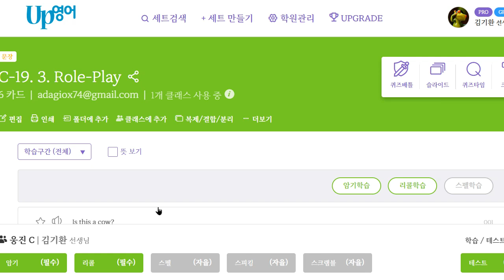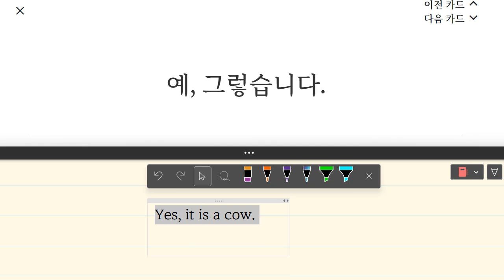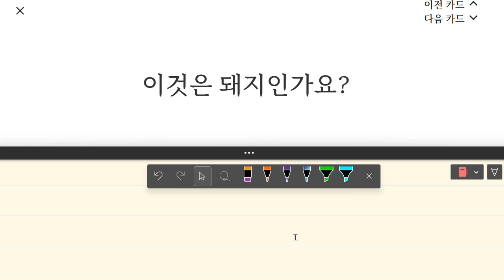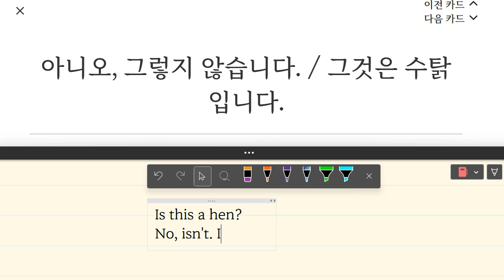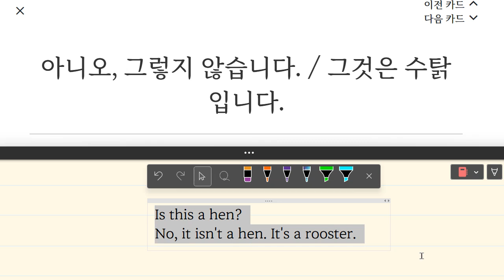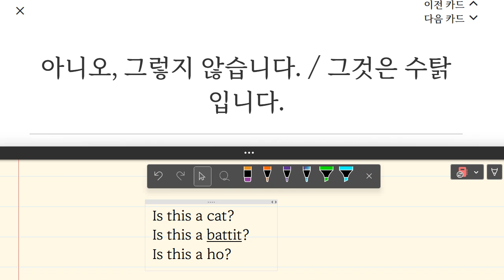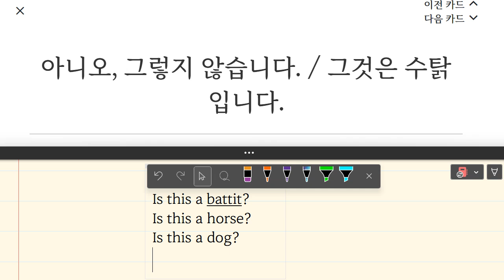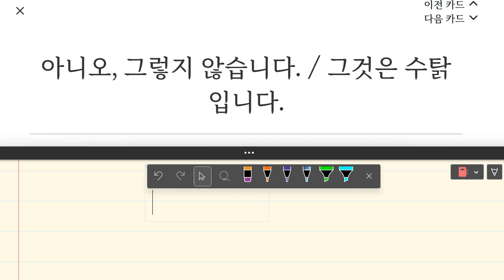김지완 2023 05 10 15 19 41 273 초등 기초회화 말하기 성취도 90 쓰기 성취도 75